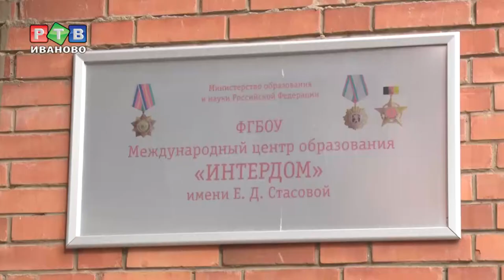Место, где спасают детство